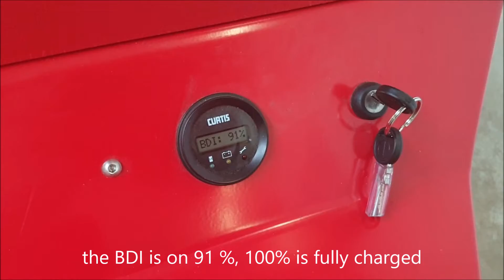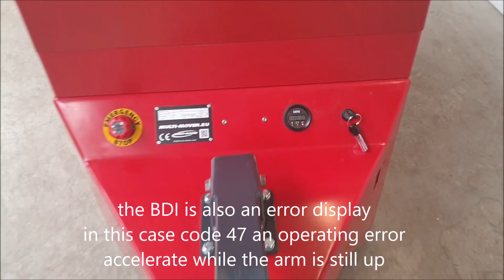Multi-Mover UK | XXL Operating Introduction | Safety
An introduction on how to safely operate the range of XXL electric tow tugs.

Multi-Mover UK | Material Handling Solutions | Electric Tow Tug | Rail Shunter